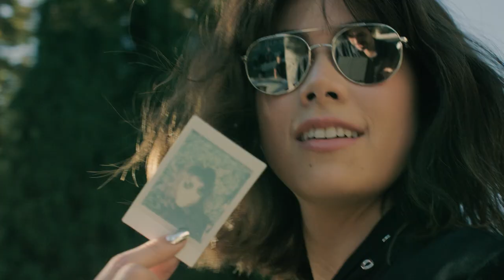Hikari Mori | Michael Kors The Walk | Spring 2017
Four girls. Three bags. One city. Model Hikari Mori shows off her personal style with a cool, color-blocked Mercer tote in the Spring edition of Michael Kors The Walk. Watch her video now, then show us how you get SidewalkSpotted.

This season, the four style setters carry handbags from the Mercer line from MICHAEL Michael Kors, including the Mercer tote, Mercer duffel and Mercer crossbody. Renowned London-based illustrator Daisy Emerson hand-painted designs on each bag that reflected the individual’s personality. The four It girls further customized their bags by layering them with Scout camera bags, Michael Kors x FUJIFILM INSTAX® Cameras and a wealth of keychains and wallets in bold colors.

The campaign is the third in an ongoing series, with new style personalities joining Michael Kors The Walk each season to spotlight key handbags and ready-to-wear. Profiles of the four influencers will run on the brand’s editorial platform, DestinationKors.com.

About Michael Kors

Michael Kors is a world-renowned, award-winning fashion designer of luxury accessories and ready-to-wear. A New York Fashion Week mainstay, Michael Kors has built his namesake company into a byword for effortless, jet set sophistication.

With a history rooted in glamorous American sportswear, the designer’s Michael Kors Collection, MICHAEL Michael Kors and Michael Kors Mens labels offer a luxe range of iconic handbags, accessories, ready-to-wear, watches, jewelry, eyewear, footwear and fragrances. In 2016, the brand also introduced the Michael Kors Access smartwatch to its range of product offerings.

Michael Kors stores are operated, either directly or through licensing partners, in some of the most prestigious cities in the world, including New York, Beverly Hills, Chicago, London, Milan, Paris, Munich, Istanbul, Dubai, Seoul, Tokyo and Hong Kong.